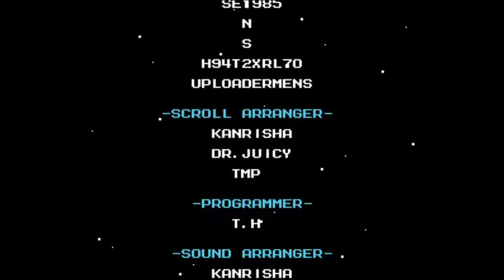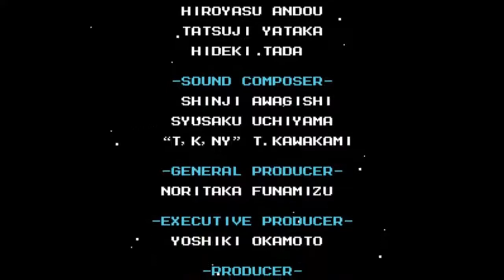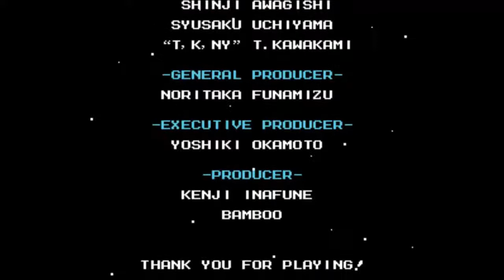Rockman 8Bits - Parte 9 - Linker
Rockman 8Bits, baseado no jogo Megaman 8, feito para Play Station 1 e Sega Saturn, abaixo algumas palavras do nosso Let's Player:

Cabamoooooooooo! E pra festejar isso, reunimo a hack inteira!

Dicas do próximo projeto

Da SEGA
Começa com S
É um crossover